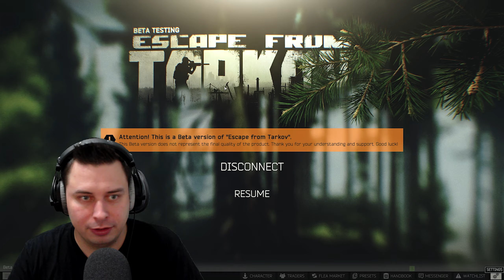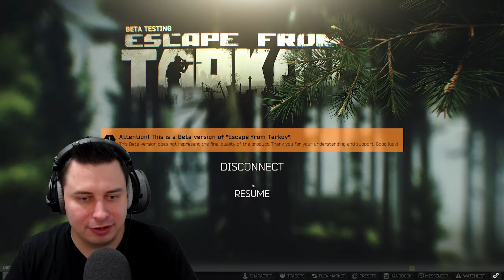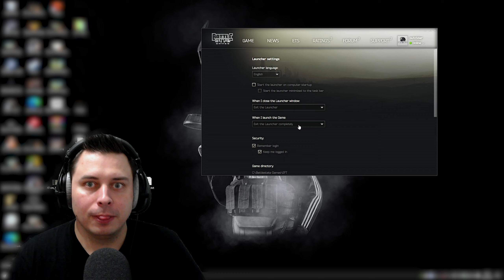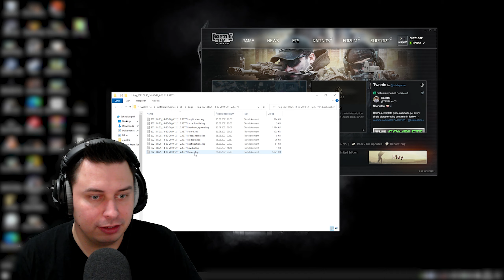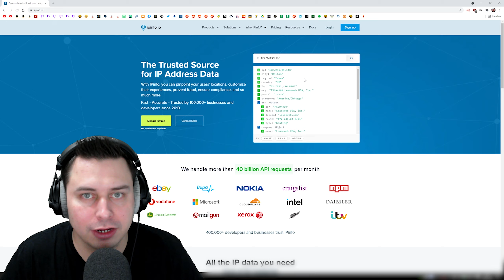Meine Settings für 12.11! - Escape from Tarkov Deutsch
Eine Übersicht über alle meine Settings für den Patch 12.11 von EFT und etwas Kontext warum ich sie so gewählt habe! Settings Guide - Meine Settings

00:00 Intro
00:35 Grafik Settings
06:27 PostFX Settings
08:38 Game Settings
11:10 FOV Settings
12:47 Sound Settings
13:12 Controls
20:23 Benchmark / FPS  Vergleichen
22:07 Server Auswahl und Tricks
25:50 Outro